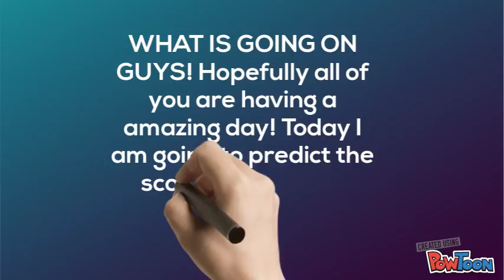Eagles vs Seahawks predictions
Eagles come off a win
Seahawks come off a win.
Who's gonna win this game? Enjoy!!!